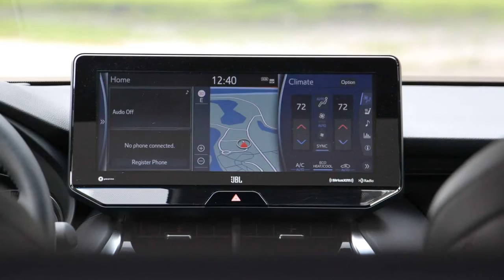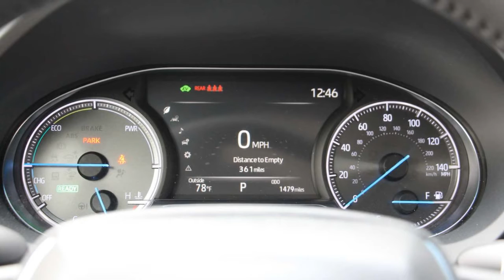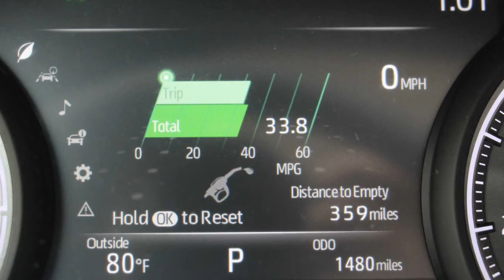2021 Toyota Venza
2021 Toyota Venza First Drive Review: Lexus Leaning

The Venza has RAV4 bones, but looks and feels like a luxury car.
The 2021 Toyota Venza looks like a luxury vehicle. It has sweeping lines and a dramatic profile, reminiscent of something more upscale, and an interior that's equally chic. But peel away the sheet metal and you might be surprised to learn that the new Venza is really just a RAV4 underneath, riding on the same versatile TNGA platform. But that's not a knock against the Venza – in fact, that's a good thing. The RAV4 is a great starting point.
The big difference between the two, though, is that the Venza is hybrid only. It gets the hybrid RAV’s electrified powertrain and many of its same interior components, and by and large, feels familiar from behind the wheel. But the obvious exterior redesign isn't the only thing that's new, there are other subtle engineering upgrades and design touches inside that make the Venza generally more appealing than the RAV...